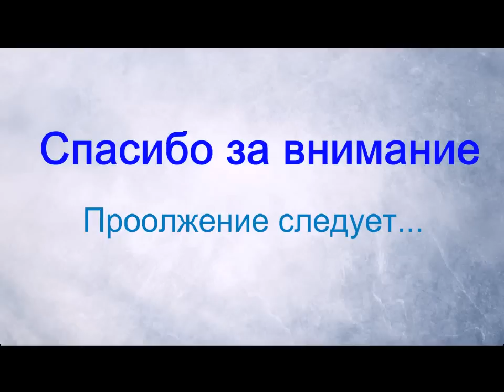концерт сбегинской самодеетельности